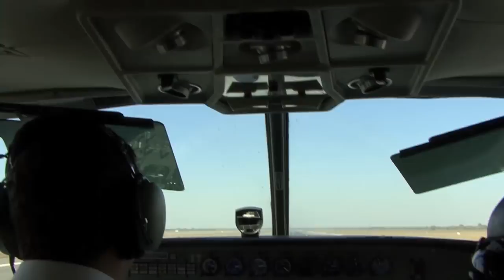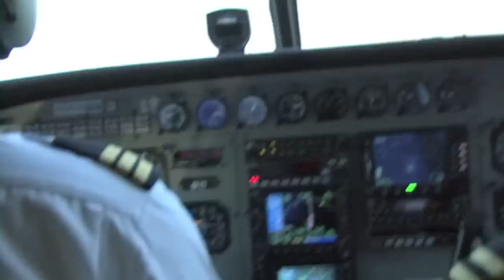hunting zambia 2012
hunting in zambia africa 2012